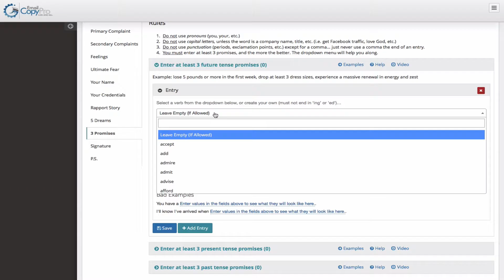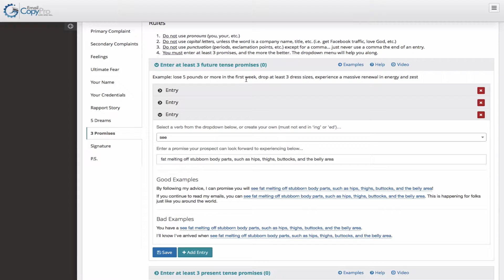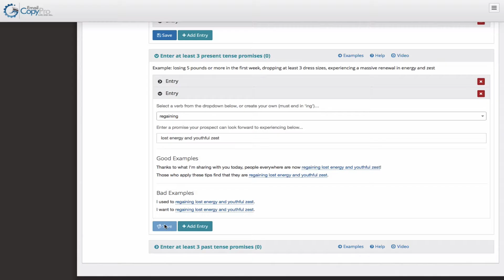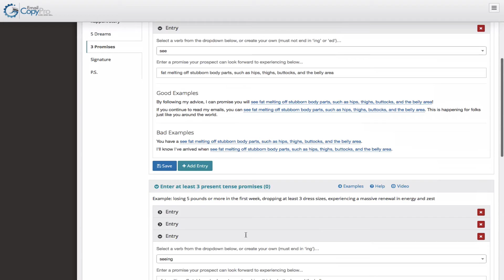Email CopyPro: Create 3 Promises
Get the top marketers and copywriters from the past 100 years to create every email you’ll ever need to send with a few clicks of your mouse!